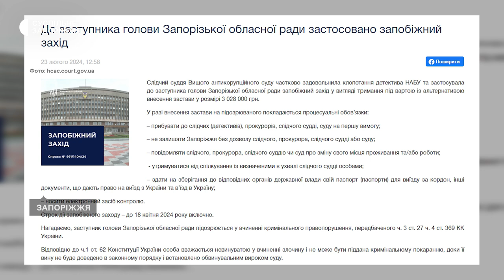Про найголовніші події тижня — у Підсумках Суспільного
Детальніше про новини:

На Запорізькому напрямку Сили оборони відбили 5 атак окупантів західніше Вербового та в районі Роботиного Запорізької області.

Російські війська випустили по Україні понад 20 північнокорейських ракет.

У Запоріжжі посилять заходи перевірки населення.

Черговий мітинг влаштували підприємці в Запорізькій міській раді.